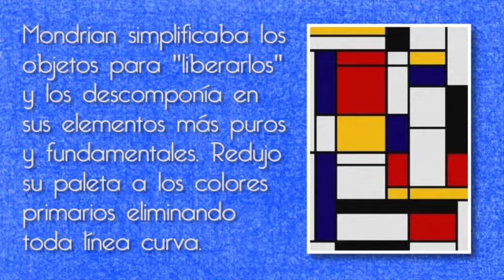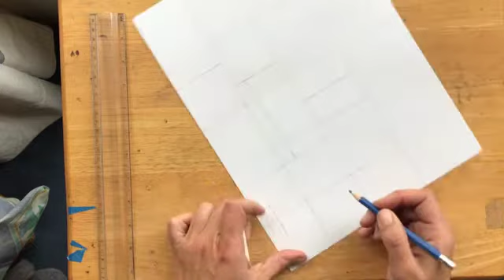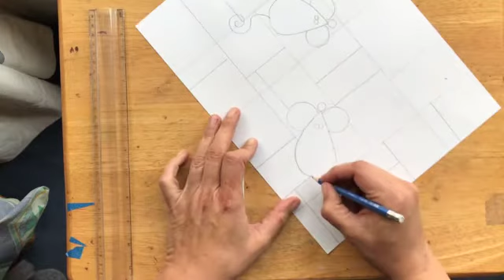TRES RATONES AL ESTILO MONDRIAN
¡Juguemos con los colores primarios para pintar un cuadro al estilo Piet Mondrian!